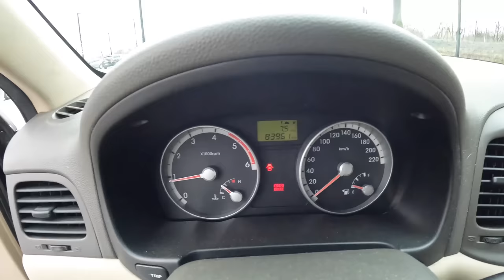2008 Hyundai Accent [1.5 CRDI 110HP] |0-100| POV Test Drive #1644 Joe Black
Car: Hyundai Accent III Sedan 1.5 CRDI 110HP 2008

0:00 Intro
0:12 Walk-around and interior
1:05 City drive
7:30 Tunnel
8:04 City drive
9:55 Bumpy road
11:15 Highway
12:47 Casual driving
14:15 Acceleration
14:30 Casual driving
17:00 Walk-around
17:30 Engine view
17:53 Fuel Consumption

Engine: 1.5L Diesel 4-cylinders
Displacement (cc): 1493
Power: 81 kW/110 hp
Torque: 250 Nm
Transmission: 5-speed manual
Traction: FWD ( Front-Wheel Drive )

Acceleration (0–100 km/h): 11,5 s.

Fuel Tank Capacity: 45L
Total Range: 877 km
Weight: 1130 Kg
Cargo Space: 390 Liter
Model: 2008
Date of Production :
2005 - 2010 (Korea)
2006 – 2012 (Türkiye)

Driver: Joe Black
Video: GoPro Hero 11 Black / Sony a6300 + Sigma 16mm f1.4
Audio: Zoom H2n (recorder) & Roland CS-10EM (binaural microphones)
Edit: MacBook Pro / Final cut Pro X